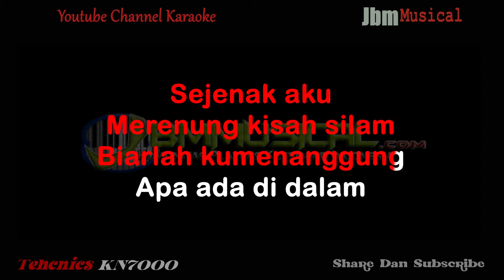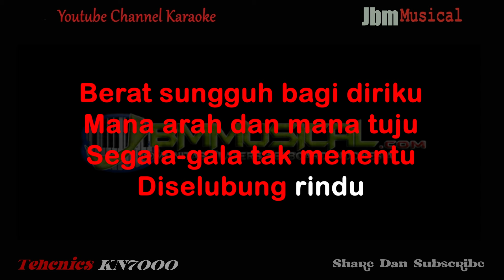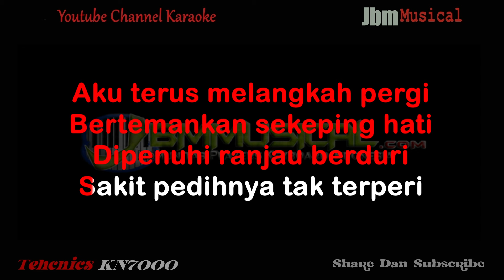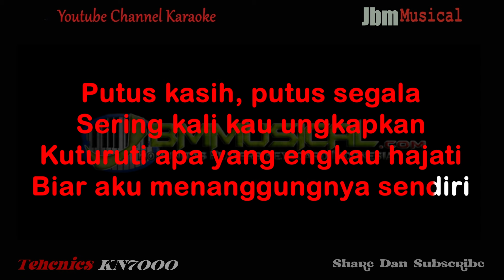SPIN - DI SELUBUNG RINDU ( NADA RENDAH PRIA ) || KARAOKE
Music Composer :  Series Keyboard Technics SX-KN7000
Editor Video : Adobe Premiere Pro

Title : Di Selubung Rindu
Artist : Spin
Songwriter : Demi